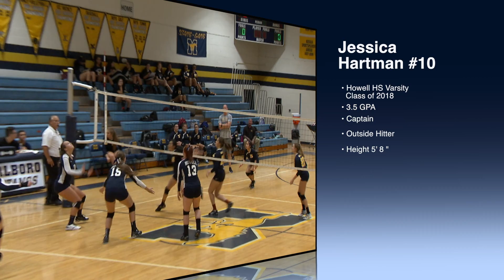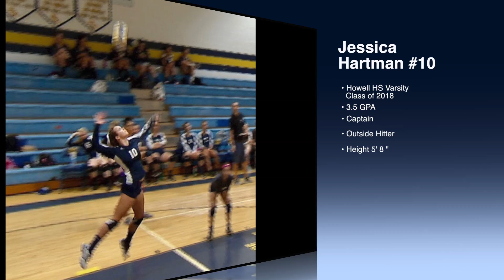Jessica Hartman #10 Howell vs Marlboro 2017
Jessica Hartman Howell Varsity Volleyball Captain
Howell vs. Marlboro
Skills Video